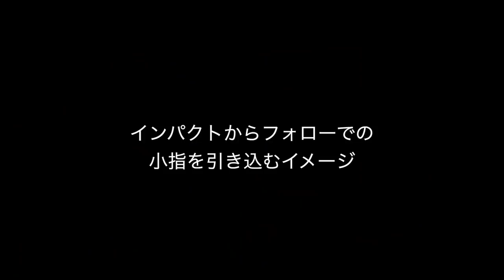下半身リードでインパクトをする方法｜腰が止まる＆上体から打ちにいく悩みを抱えるかたへのレッスン【２重振り子スイング】【新井淳】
全５回のレッスンです（今回は４回目）

☆新井淳のゴルフレッスン受講について☆
「スコアパーソナルゴルフレッスン」にて受講が可能です。
ホームページの問い合わせフォームよりお申し込みください

１９７７年生まれ
２００３年、２００４年JGTOツアーメンバー